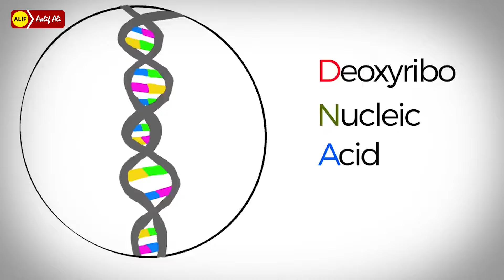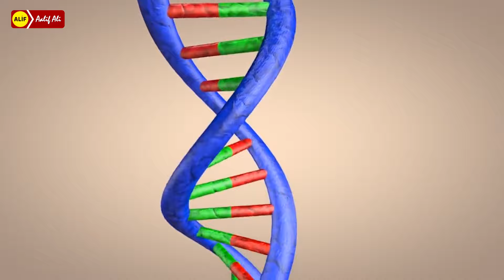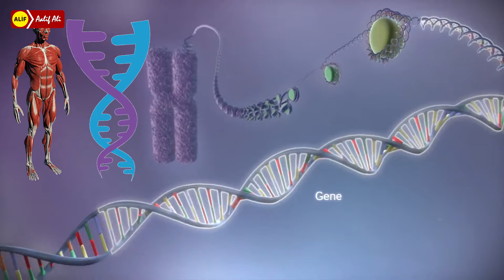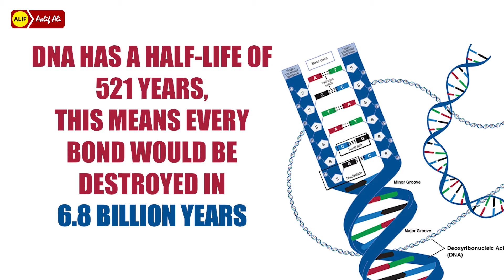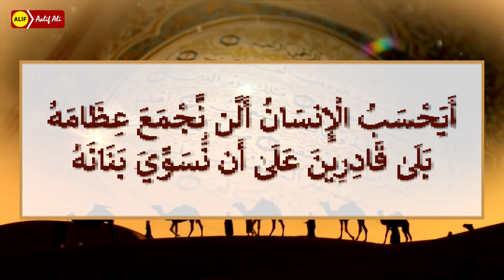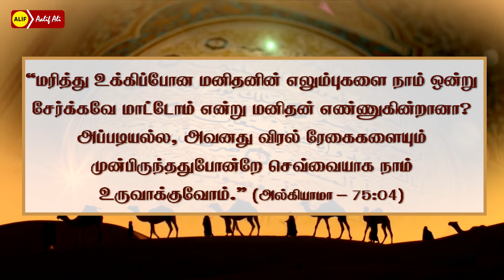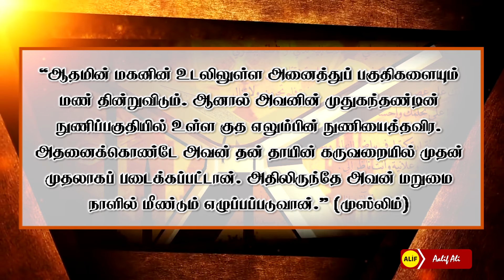இறந்த பின்பு உயிர்த்தெழுவது சாத்தியம். DNA சான்று. RESURRECTION IS POSSIBLE. DNA EVIDENCE | HD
DNA இல் உள்ள பிரம்மிக்கத்தக்க அற்புதங்களை ஆராய்வதன் மூலம் இறைவனின் படைப்பாற்றலை விளங்கலாம்.

சுப்ஹானல்லாஹ் கூறிக்கொண்டே வீடியோவைப் பாருங்கள்.

அஷ்.எம்.என்.ஆலிப் அலி (இஸ்லாஹி)